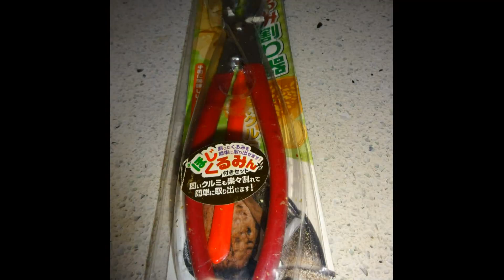2023クルミの殻割から完成まで【完結編】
前回の動画で紹介しきれなかったものの続編です。